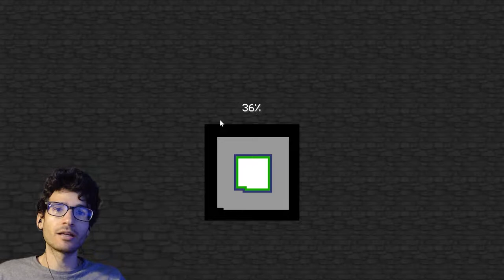Minecraft Extremo 2.0 | 😱SUSTOS y el MAPA del PIRATA!😏